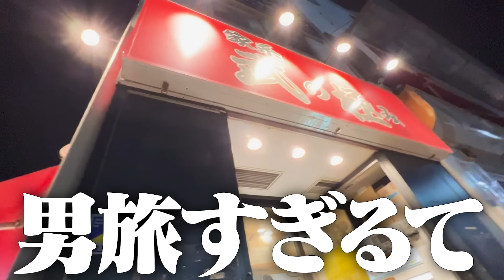隠れてタバコ吸ってるの家族にバレました。